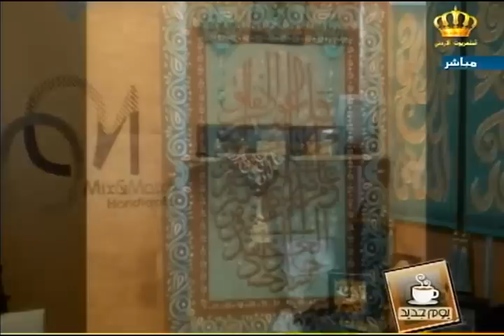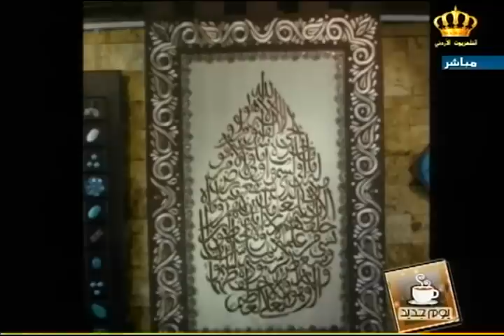يوم جديد - عرض أزياء مع المصممة مي باط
لقاء مصممة الأزياء مي باط مع الزميلة هناء الأعرج وفيها أيضا بعض عرض أزياء لبعض التصاميم

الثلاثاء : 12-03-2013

تقديم : لانا عطيات و هناء الأعرج
إخراج : جيهان الصفدي